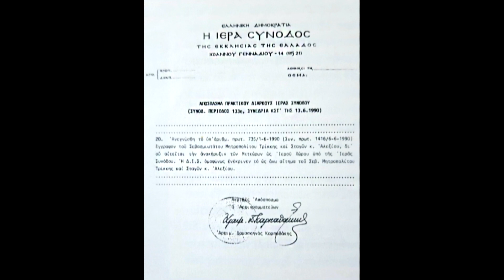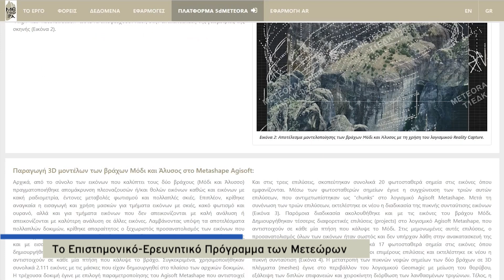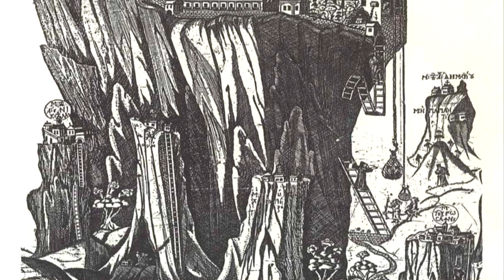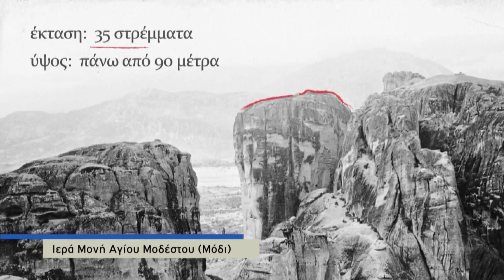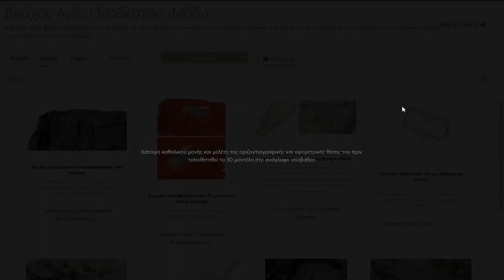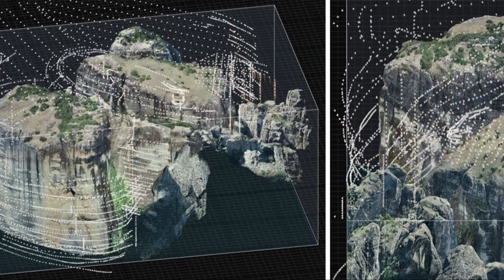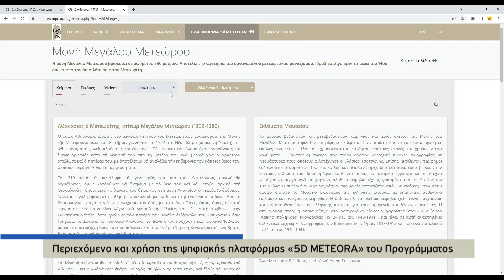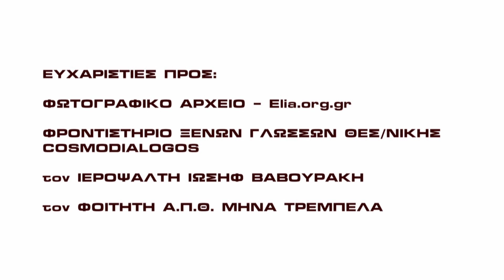Παρουσίαση των στόχων και των αποτελεσμάτων του έργου ΜΕΤΕΩΡΑ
Το video/εκπομπή ξεκινάει με χαιρετισμό από τον Κωνσταντίνο Χρήστου, Πρόεδρο του Τμήματος Κοινωνίας Θεολογίας και Χριστιανισμού της Θεολογικής Σχολής ΑΠΘ και Διευθυντή του Μεταπτυχιακού Προγράμματος Σπουδών Ελλάδα: Εκκλησιαστική Ιστορία και Πολιτισμός. Ακολουθούν ομιλίες-παρουσιάσεις των (όλοι μέλη της ερευνητικής ομάδας EUSEBIUS):
- Καθηγητή Συμεών Πασχαλίδη, Προέδρου του Πατριαρχικού Ιδρύματος Πατερικών Μελετών, ο οποίος παρουσιάζει μια σύντομη ιστορία των Μετεώρων,
- Καθηγητή Διονυσίου Βαλαή, ο οποίος παρουσιάζει αναλυτική ιστορία της Μονής Αλύσεως του Αγίου Πέτρου, από την ίδρυσή της έως την εγκατάλειψή της, πιθανόν κατά τα τέλη του 18ου αιώνα,
- Αναπλ. Καθηγητή Ιωάννη Μπάκα, που παρουσιάζει τα ιστορικά στοιχεία και τα  ερείπια της Μονής Αγίου Μοδέστου (Μόδι), που λειτούργησε από τον 12ο έως τον 19ο αιώνα.
Στη συνέχεια, ο Επιστ. Υπεύθυνος και Συντονιστής του έργου Καθηγητής Χαράλαμπος Ιωαννίδης περιγράφει συνοπτικά το έργο, δίνοντας έμφαση στη διαδικτυακή πλατφόρμα 5dMeteora που αναπτύχθηκε. Ακολουθεί το μέλος της ερευνητικής ομάδας του φορέα ΕΦ-ΕΜΠ Αργυρώ-Μαρία Μπούτση, η οποία παρουσιάζει με συνοπτικό τρόπο τη διαδικασία πρόσβασης, τη λειτουργία και τις λεπτομέρειες περιήγησης στην ψηφιακή πλατφόρμα 5dMeteora. Το βίντεο κλείνει ο Καθηγητής Βασίλειος Κουκουσάς, Πρόεδρος του Ελληνικού Ινστιτούτου Βυζαντινών και Μεταβυζαντινών Σπουδών (μέλος της ερευνητικής ομάδας EUSEBIUS) παρουσιάζοντας τη συνεργασία των φορέων του έργου και τα αποτελέσματά της, με τα οποία αναβίωσε ψηφιακά και έφερε στην επιφάνεια την ιστορία δύο εγκαταλελειμμένων, αλλά ιστορικών, Μονών των Μετεώρων, της Αλύσεως του Αγίου Πέτρου και του Αγίου Μοδέστου.